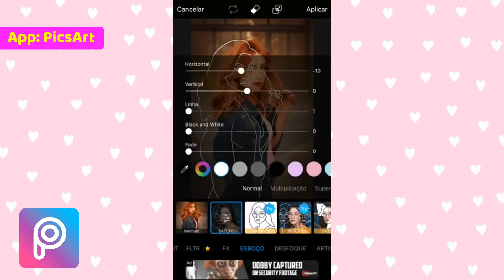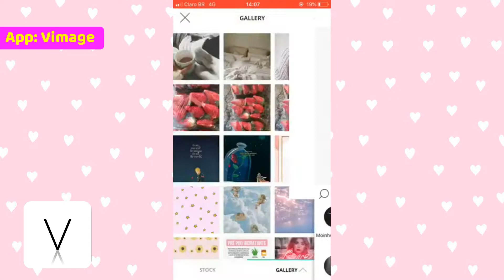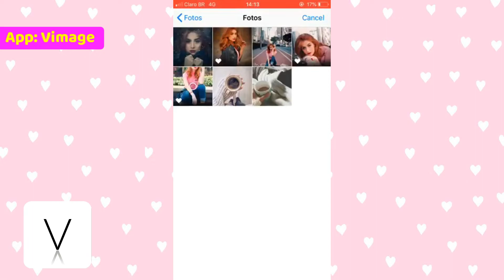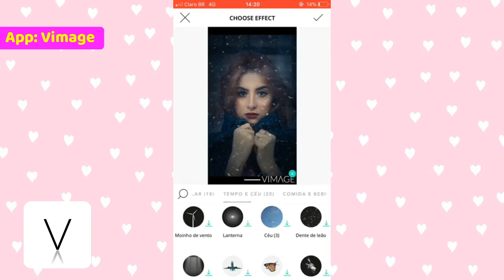FOTOS ANIMADAS PARA O SEU FEED + EFEITOS QUE ESTÃO BOMBANDO!!!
♥  FALA GAROTAS APAIXONADAS E APAIXONADOS!!!
No vídeo de hoje, eu mostro para vocês, 2 aplicativos que descobri e estou mais usando no momento. Efeitos bem legais para decorar o seu feed.